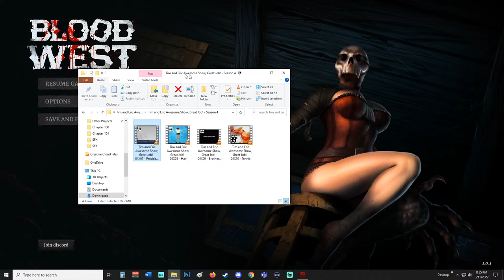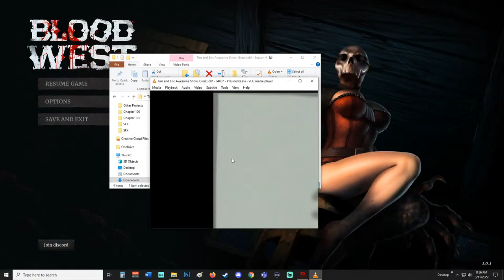Blood West: Part 1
~~18+ Warning~~

The INVICTUS Stream is hosted by best friends: Harlan Guthrie, Justin James, Jo Fallak, Alex Guthrie & Chris Viseau who enjoy gaming in all its forms. Each host has their own unique personality and GMing style, bringing their own ideas about what an RPG is and how a story is told. Over three years ago INVICTUS was created so that regardless of distance we could still sit together around a virtual table and do what we love.

Our style may be unscripted, unorthodox and sometimes unfiltered but it's our vision and the way we play games together. So sit back, enjoy, have a lark or a laugh, grab a drink and play along as we continue to do our very best to entertain you.